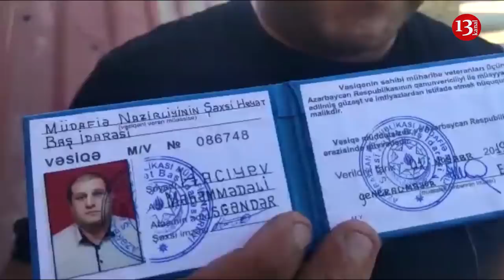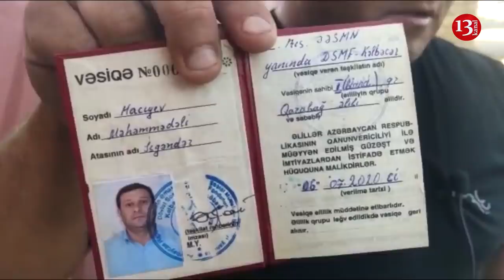"Qazilərə ÖZLƏRİNİ VƏ MAŞINLARINI YANDIRMAĞI TAPŞIRIRDI"- Özünü YANDIRAN QAZİDƏN ŞOK İDDİA